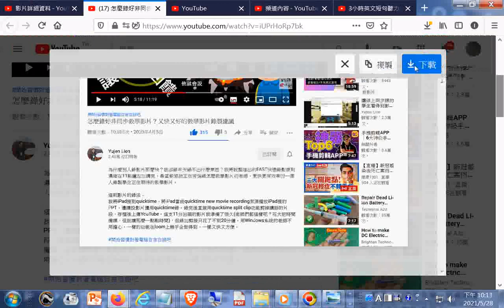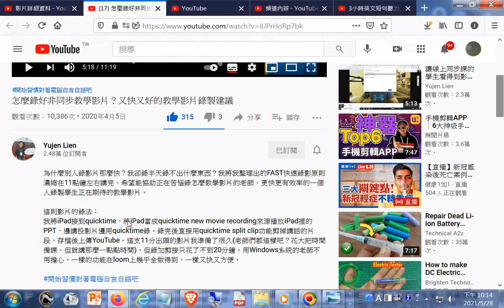推薦--怎麼錄好非同步教學影片？又快又好的教學影片錄製建議+碩士論文計劃書口試-3 - YouTube.html擴增實境...AR與教學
閩南語讀經影片合輯